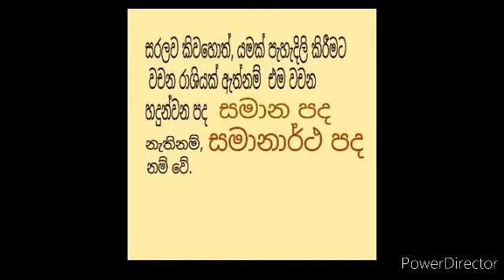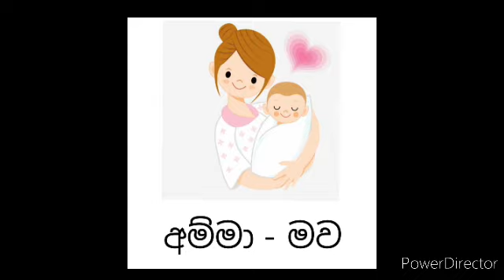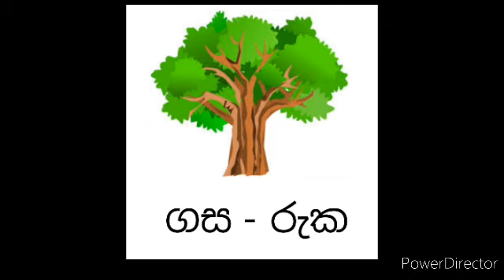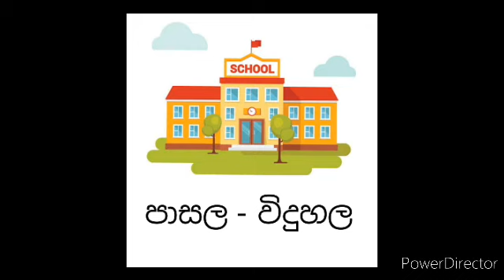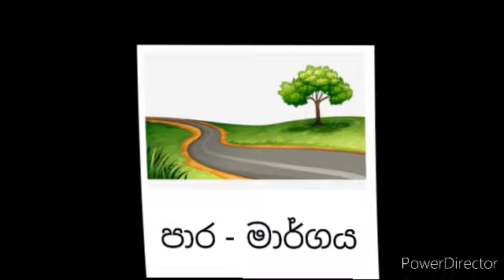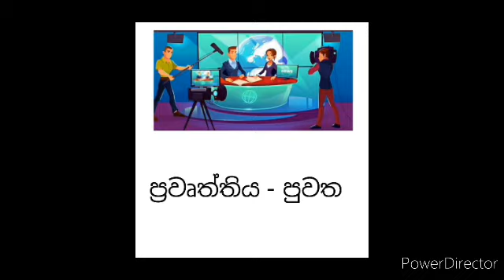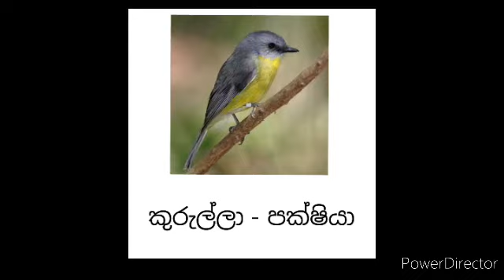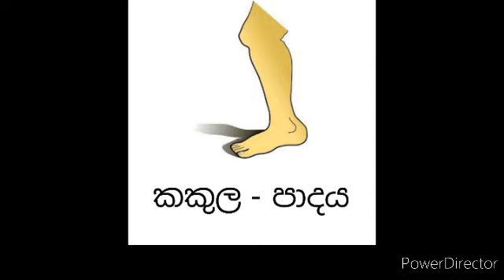Samana pada සමාන පද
1 සිට 5 ශ්‍රේණිය දක්වා පාසල් විෂය නිර්දේශයට ඇතුලත් කර ඇති සමාන පද කුඩා දරුවන් ට මතක තබා ගැනීමට පහසු වන ලෙස රූප මගින් හා මා විසින් නිර්මාණය කරන ලද කවි වලින් මෙහි ඉදිරිපත් කර ඇත.
5 ශ්‍රේණියේ ශිෂ්‍යත්ව විභාගයට මුහුණ දීමට බලාපොරොත්තුවෙන් සිටින දරුවන්ට අතිරේක සමාන පද කිහිපයක්ද  මෙහි ඇතුලත් ය.